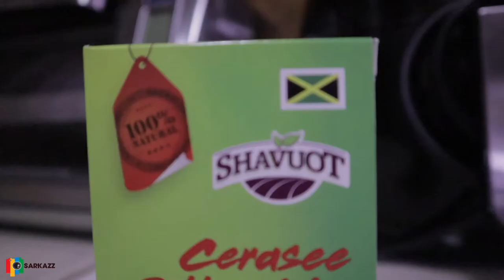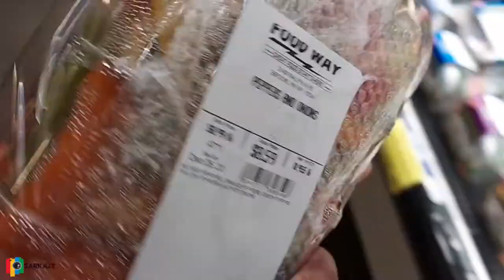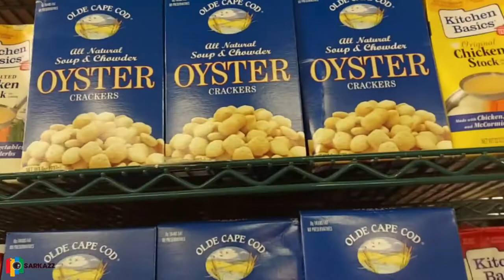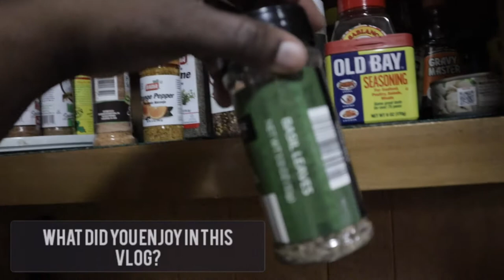COOKING SHOWDOWN? Vlog #99